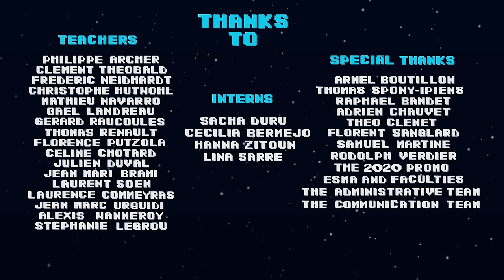CGI Animated Short Film: "Glitch" by ESMA | CGMeetup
CGI 3D Animated Short Film: Glitch Animated Short Film by Sarah Mouawad, Emilie Gomez, Chloé Fontaine, Bonnie Dreumont, Aurélien Amilhastre, Lydia Joubert, Charlotte Pine at ESMA. Featured on CGMeetup Gallery

Benji, early 30s, is getting ready for his first date with the woman he loves, but as his preparation goes on, strange little creatures appear and start tormenting him..

Directors: Sarah Mouawad, Emilie Gomez, Chloé Fontaine, Bonnie Dreumont, Aurélien Amilhastre, Lydia Joubert, Charlotte Pinel
Sound: Tristan Le Bozec, Yoann Poncet, José Vicente – Studio des Aviateurs
Voices: Donald Reignoux et Arianne Aggiage

opportunities.